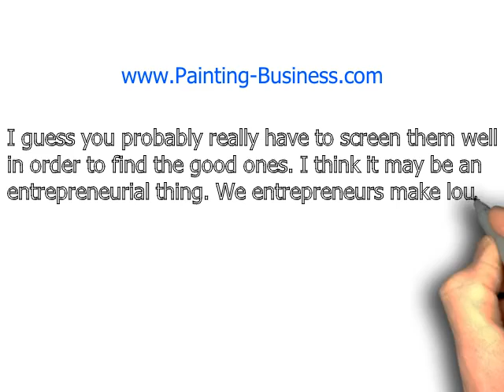Painting Business - Using Hired Help VS Using Sub Contractors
Hi, Lee Cusano here,

A while back I offered a free report titled “7-Step Million Dollar Plan” all about using sub-contractors. This report is about a slightly different business model.

You see, SOME painting business owners advertise that they DO NOT use sub-contractors. You hear feedback about how some subs don't show up on time, they leave early, they are not always dependable, etc. Or you hear stories about how some are rude, they leave a mess behind after themselves, they do sloppy work, etc.

I guess you probably really have to screen them well in order to find the good ones. I think it may be an entrepreneurial thing. We entrepreneurs make lousy employees, which they are too, if they are sub-contracting.

There are good ones out there. Maybe some start out just wanting a job and the boss says he's going to hire them on as a sub-contractor so they have to pay their own taxes, insurance, etc. making it easier on him the painting business owner.

On the other hand, some painting business owners don't like subs (the real subs that is) and will hire experienced painters that don't want the headaches and responsibility of owning a business or being a sub-contractor. These painters just want a steady job and to work by the hour and many of them are really good painters.

They may be very smart and successful with a nice home, a wife and kids. Maybe their wives have good jobs, some of them. So a painting business owner uses these types of painters and pays them well to keep them on long term.

The painting business owner or (painting contractor) will of course have to invest in ladders and drop cloths, carry more insurance, etc. Even rent bigger tools if needed like a lift ladder from time to time as jobs come up, etc.

Or a painting business owner may want to stay a SMALLER COMPANY like I have over the years and maybe has a co-partner, yet still knows how to make the good money without the headaches and responsibility of keeping a larger crew busy all year long.

A ONE or TWO-MAN painting business can even have a couple of specialized add-on services too that yield him and his partner RED-HOT back-end profits!

Make Hundreds Daily In Your Own
Profitable Painting Business
PLUS Get My FREE Report TODAY!